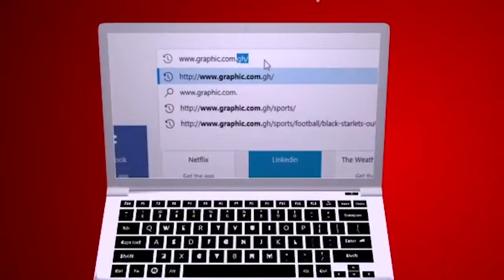Get but don’t want by Rev Dr Ebenezer Markwei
Have you ever gotten something you so much desired, and then discovered after getting it that you really didn't want it? It helps a lot to consider carefully whether you really want what you're going after. You may want it, but you may not need it or find it beneficial. “I have the right to do anything,” you say -but not everything is beneficial. “I have the right to do anything” -but not everything is constructive. (1 Corinthians 10:23)

Scripture Reference: 2 Samuel 13:14